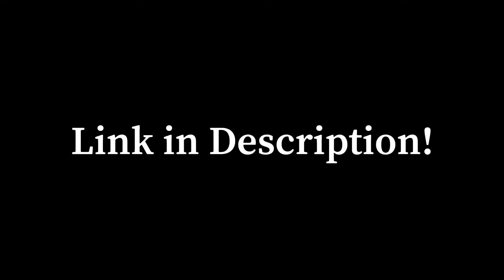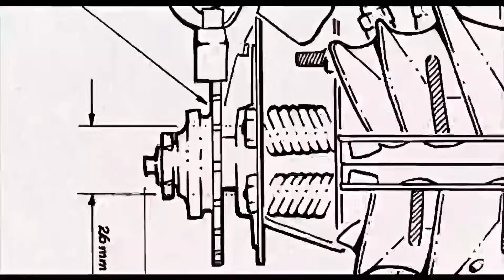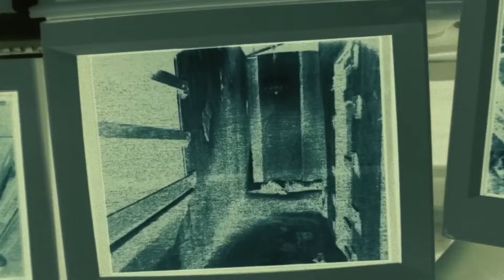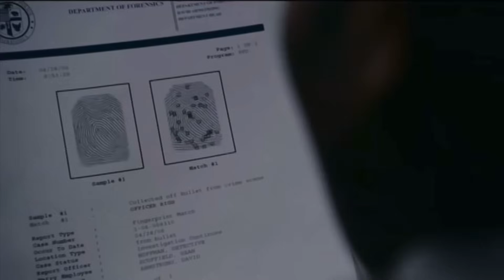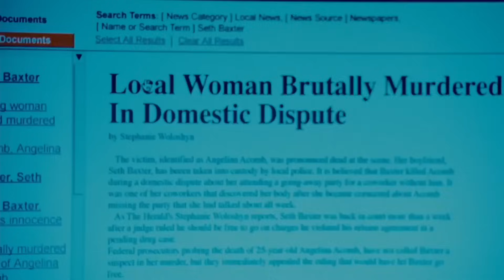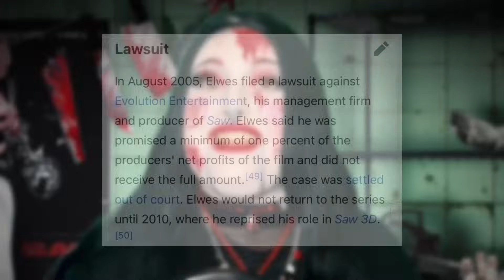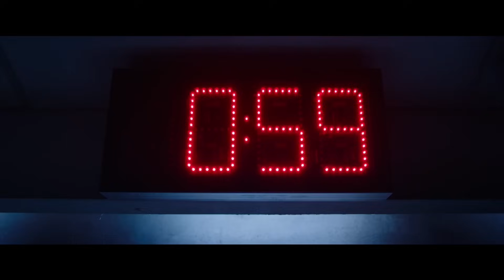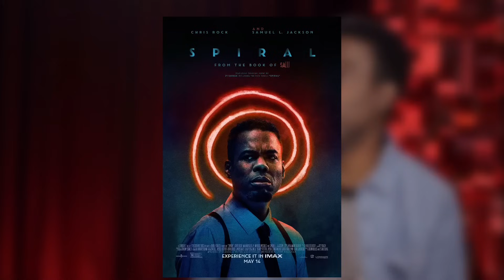I SAW all the Saw Movies (get it... lol) | Lazy Halloween feat. Deed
THIS IS A REUPLOAD OF A PREVIOUS VIDEO!
Welcome everyone to Lazy Halloween! We’re gonna have fun this spooky season. For today's video, We're talking the Saw Movies! From the humble begins of a college short film, to the juggernaut of a franchise it currently is today-- Deed and I got over the entire original franchise.

👻MASSIVE TRIGGER WARNING👻
This video will be discussing topics involving G*re, D*ath, Graphic descriptions of C*rpses, Graphic descriptions of crime scenes and subject matter viewers may fine disturbing.

🎃EPILEPSY WARNING🎃
This video contains flashing lights and multiple cuts that may be triggering to those prone to epilepsy.

The clips used in this video are brief and edited, usually, with narration playing over it or showing amounts needed to make my point, I do not own or claim to own the rights to the footage.

A VERY SPECIAL THANK YOU!

1$ Sleepy Patreons
CirqueSolaris
Leigham Harford
Zuzy 'Zdots' Brando
Mogra Khan
Moony
jellyfishspace
Egg
Squeaks D'Corgeh
SpeedoWeedoWagon
Joseph Dawson
starsace13
Frank Oreo
gael
Rachel Esala
John Ceira
BallisticCryptid
bakatrouble
Silver Naylor
Joseph Thomas
Brianna Banowski
a stationary name
mercury
aiolichan
Findingmyplace
FunStuffies
Rexified1129
Matthew G R Gee
CTFB wants to throw Tony through his deck for not finishing it
Sammeh
Gillian Cole
Cryptiid-Bones
Tony Shortt
Person Personson
Springlock Grave
belsey gell
Sarah
Maladiction
otato
lunar lex
Horse Girl Energy
Katie Groves
san1the1man
MegNog
bellboyant
Pistolrush
DinkyBro30
Trippy
Taylor Mamula
micah
ComfyAli
Fumo Rika
MadBliss
KOI
Thomas Miremont
Bryce F.
James Gordon
LeafpathForNow Art
Johnathon Vacca
WilfrePancakes
K
zeezenfrozen
alexander h
Rudie Jazz
Glizard
Christian Parmer
Jon Coleman
Dallas Luke Glassco
Katrina Canfield
papuprinssi
Kira
Tormental Slimebeast
Jensina
Hondo
apehole
Derpkip
Little Sister
pastelufos
GRUG
Maddie
Daniel Guz
Zach McWhirt
Some Guy
Jazmin Esparza
Anna ab
MemePDS
Captain Camilla the Plushie
BabelBabelBabel
Rosalind Rosebud
DorinaH
Wonder In Art
Janie B
Chris Langiu
Styles Backe
Gwendolyn Von Holt
Wendy
The One And Only Phineas